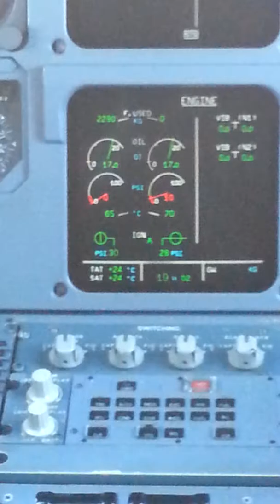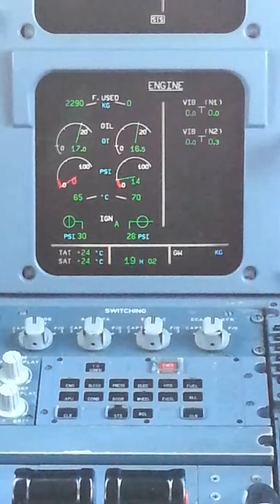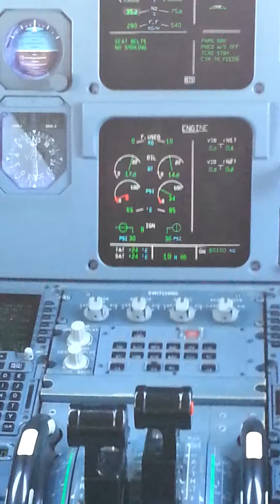Airbus A320 cabin crew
Tercer tripulante